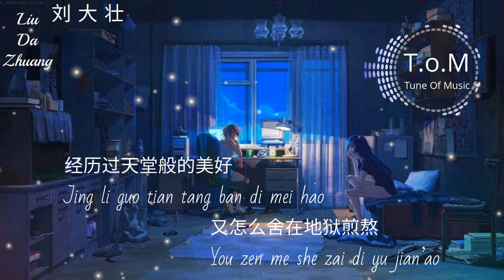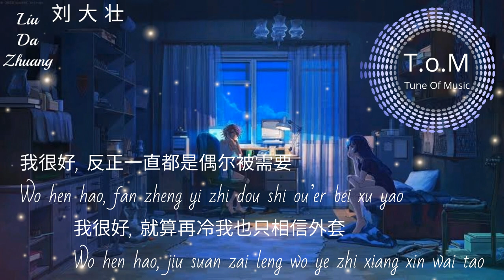Wo Hen Hao 我很好 Lyrics Mandarin - Liu Da Zhuang 刘大壮 ( MANDARIN SONG )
Pinyin Lyrics Liu Da Zhuang (刘大壮) – 我很好 (Wo Hen Hao) (吉他版) 歌词
Singer: Liu Da Zhuang (刘大壮)
Title: 我很好 (Wo Hen Hao) (吉他版)
还记得属于你的那些嗜好
Hai jide shuyu ni di naxie shihao
喜欢吃的菜系和饮料
xihuan chi de caixi he yinliao
习惯的动作 连带着微笑
xiguan de dongzuo liandaizhe weixiao
在最远的星空闪耀
zai zui yuan de xingkong shanyao
还记得爱你时的每个心跳
hai jide ai ni shi de mei ge xintiao
还保留着每一张合照
hai baoliuzhe mei yi zhang hezhao
可能是矫情 庸人被自扰
keneng shi jiaoqing yong ren bei zi rao
这么多年哪舍得删掉
zheme duonian na shede shan diao
经历过天堂般的美好
jingliguo tiantang ban di meihao
又怎么舍在地狱煎熬
you zenme she zai diyu jian’ao
是不甘心的 自私再叨扰
shi bu ganxin de zisi zai daorao
还是真的爱你 无可救药
haishi zhen de ai ni wu ke jiu yao
我很好
wo hen hao
只是偶尔遗憾会从眼里掉
zhishi ou’er yihan hui cong yan li diao
我很好
wo hen hao
怎么拼命忘却还是忘不掉
zenme pinming wangque haishi wang bu diao
丢失的那份美好
diushi di na fen meihao
在疲惫中睡着
zai pibei zhong shuizhe
我很好
wo hen hao
反正一直都是偶尔被需要
fanzheng yizhi dou shi ou’er bei xuyao
我很好
wo hen hao
就算再冷我也只相信外套
jiusuan zai leng wo ye zhi xiangxin waitao
答应你的
daying ni de
我能把自己照顾好
wo neng ba ziji zhaogu hao
我很好
wo hen hao
我很好
wo hen hao
丢失的那份美好
在疲惫中睡着
我很好
wo hen hao
我很好
wo hen hao
答应你的
daying ni de
我很好
wo hen hao
我很好
wo hen hao
丢失的那份美好
在疲惫中睡着
我很好
wo hen hao
我很好
wo hen hao
答应你的
daying ni de
答应你的
daying ni de

Remember those hobbies that belong to you
Favorite cuisines and drinks
Habitual movement with a smile
Shining in the farthest starry sky
Remember every heartbeat when I love you
Still keep every photo
May be hypocritical, mediocre being disturbed
How can I delete it after so many years
Experienced heavenly beauty
Why don’t you suffer in hell
I’m not reconciled
I still love you hopelessly
I’m very good
Only occasionally regret will fall from my eyes
I’m very good
I can’t forget how hard I can
The lost goodness
Falling asleep in exhaustion
I’m very good
Anyway, it’s always needed occasionally
I’m very good
No matter how cold it is, I only believe in the coat
Promised you
I can take care of myself
Experienced heavenly beauty
I’m not reconciled
I’m very good
I’m very good
The lost goodness
I’m very good
I’m very good
Promised you
Experienced heavenly beauty
I’m not reconciled
I’m very good
I’m very good
The lost goodness
I’m very good
I’m very good
Promised you
I’m very good
I’m very good
The lost goodness
I’m very good
I’m very good
Promised you
Promised you
Find more lyrics at jspinyin.net
And please follow our blogs for the latest and best Chinese songs, pops and ballads.
We don’t provide any MP3 Download, please support the artist by purchasing their music ￼